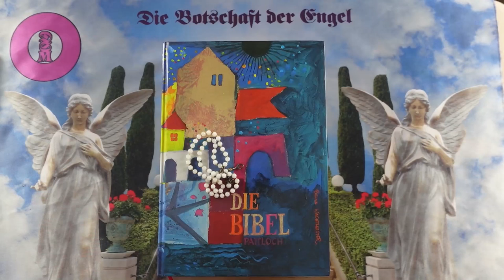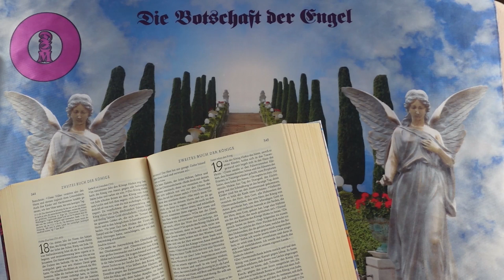Channeling - 2024 Szeptember 11 - Üzenetek a Bibliából❣